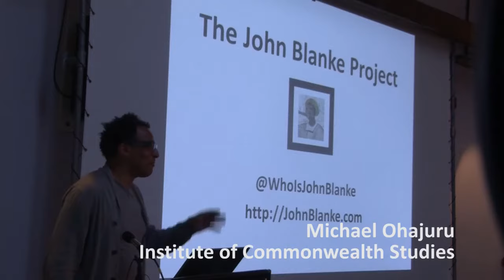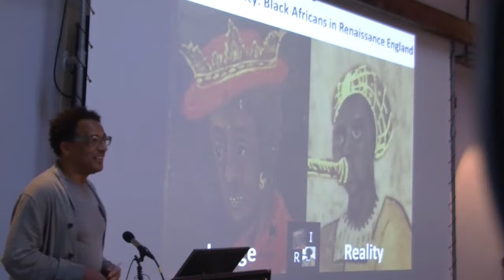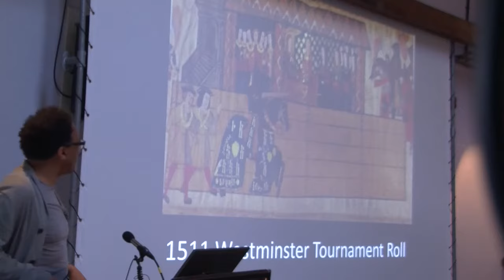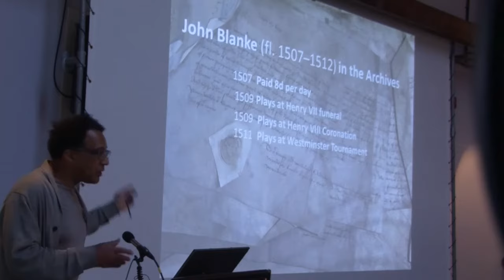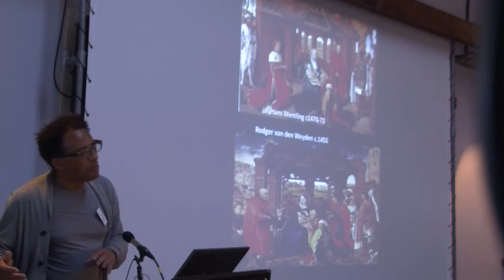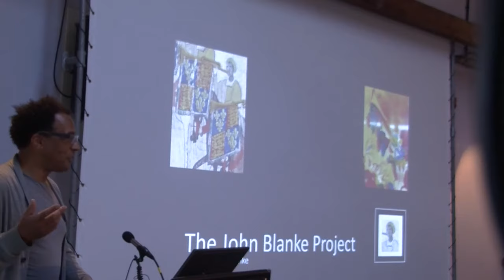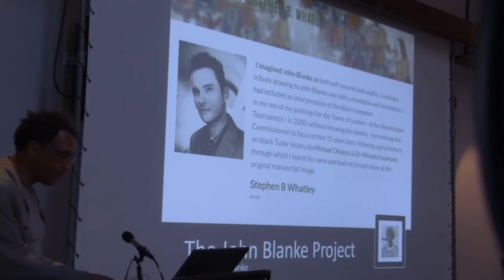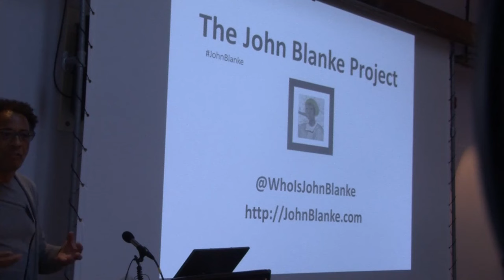The John Blanke Project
Image and Reality of the Black African Presence in 16th Century England

I research the Black presences in 16th England.
There are three significant Black presences I study - The Black Magus, St Maurice and John Blanke - in the period, that are of either spiritual or secular importance, sometimes both. Two - The Black Magus and St Maurice - are well known to this day and celebrated right across Europe, while the other - John Blanke - is only known in this country. For those first two there are hundreds, if not thousands of images while for the latter there are only two.
My presentation will:
One - review the origin and significance of each Black presence and its image Two - outline what that image means today
Three - show how the image of the third - John Blanke - may more widely know